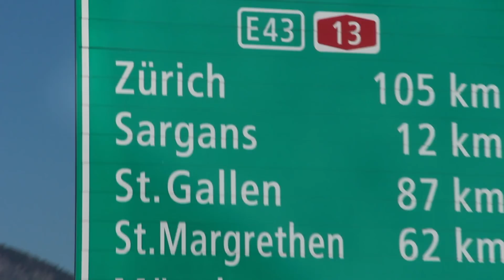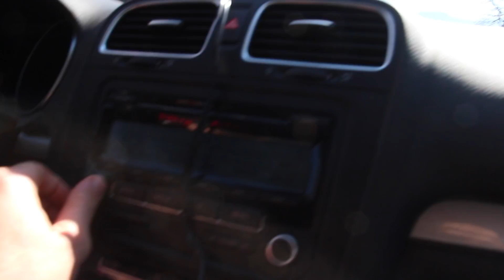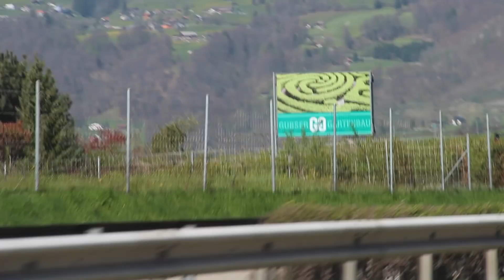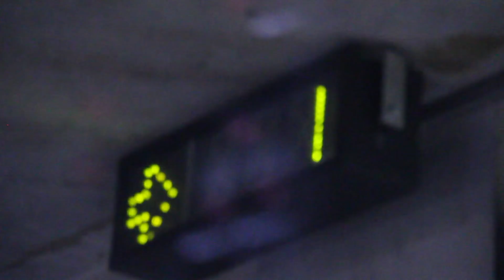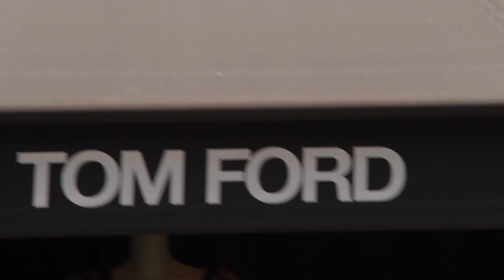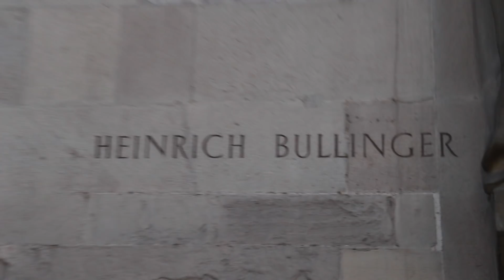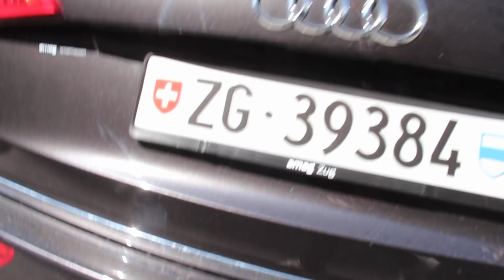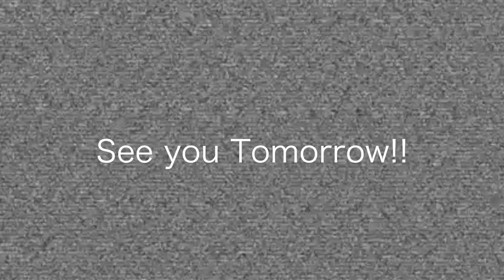Beautiful Zurich, Switzerland (with Conner Sullivan)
Exploring Zurich Switzerland with Conner Sullivan